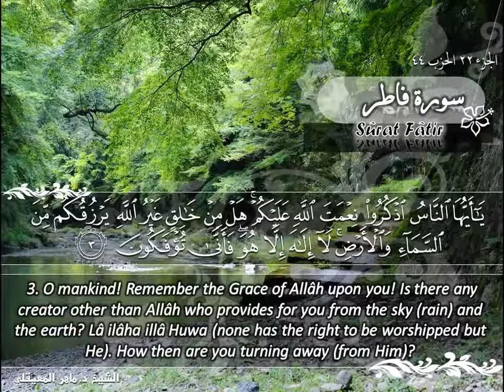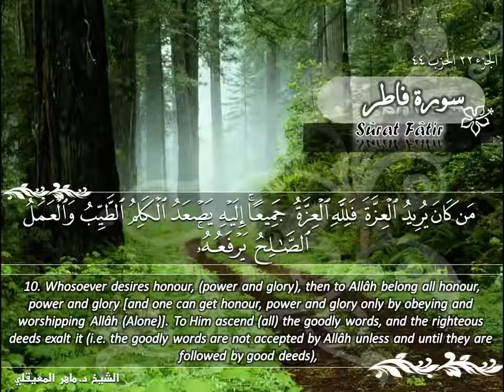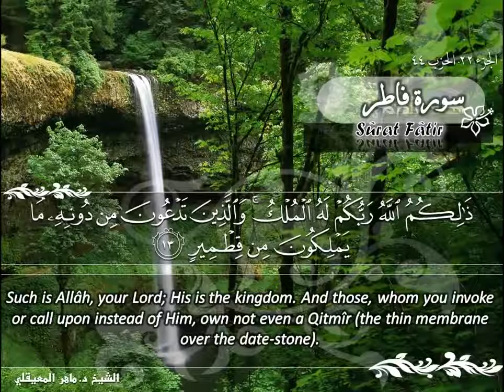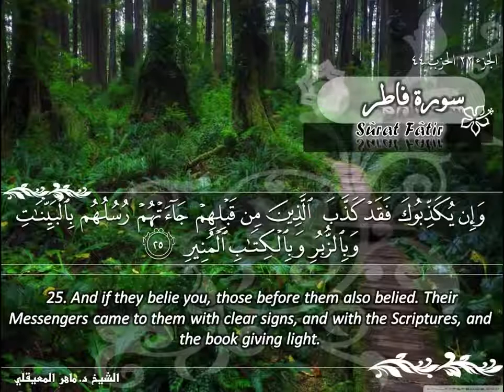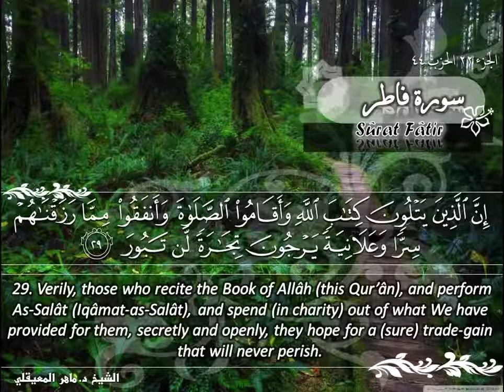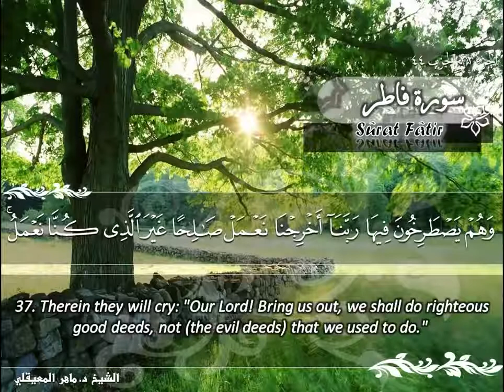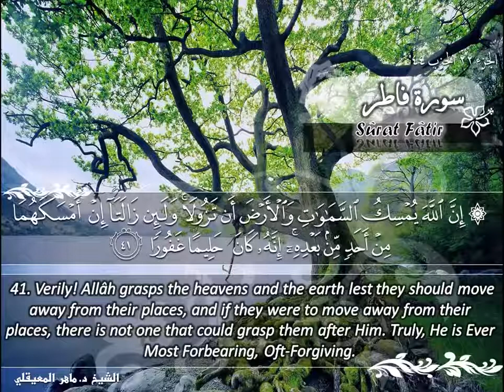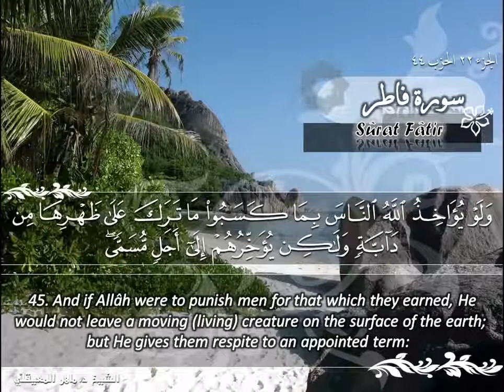الشيخ ماهر المعيقلي سورة فاطر - جودة عالية | Maher Almuaiqly Surat Faatir - High Quality